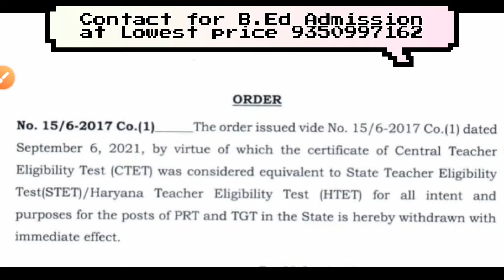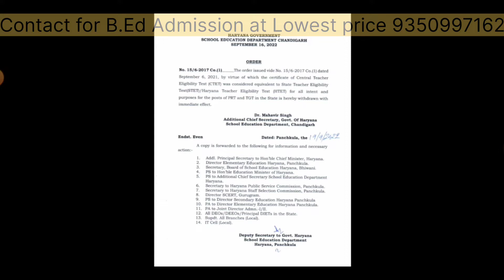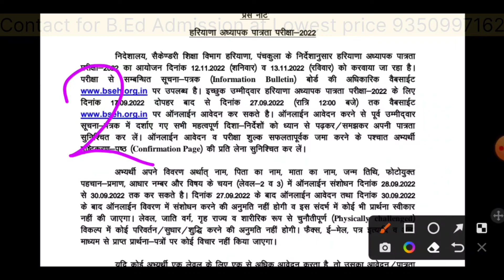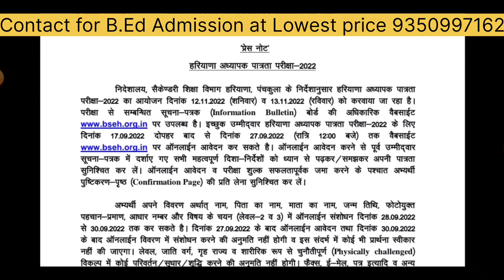HTET केलिए जारी करा Newupdate | HTET modeOnline होगा क्या? | CTETvalid है या नहीं